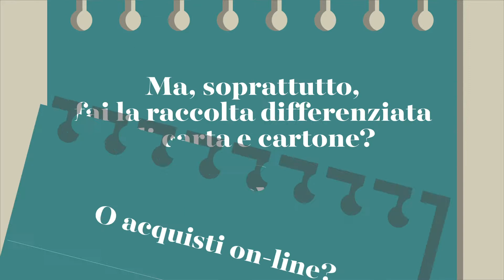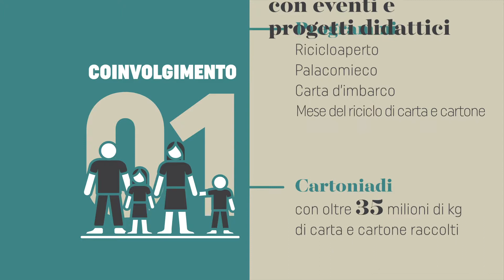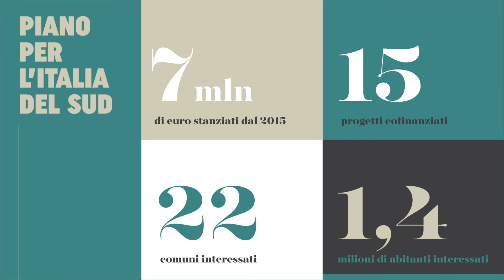Conosci Comieco?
Comieco Sostenibile (Ed. 2018) è la pubblicazione che illustra la responsabilità sociale, ambientale ed economica del ciclo del riciclo degli imballaggi a base cellulosica.